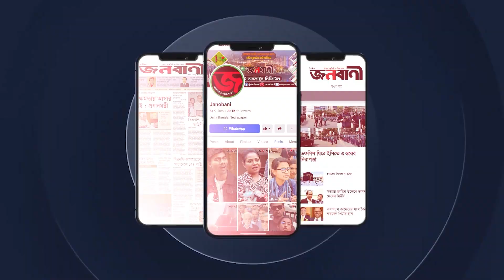সিলেটে ট্রেন-ট্রাক সং'ঘ'র্ষ, রাতভর রেল যোগাযোগ বন্ধ । janobani